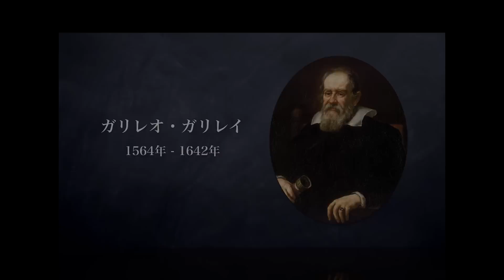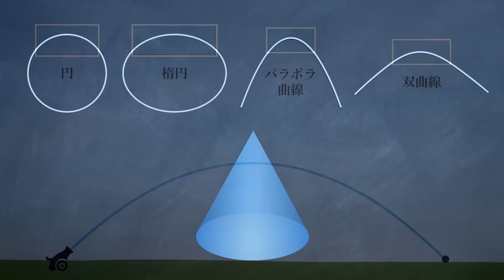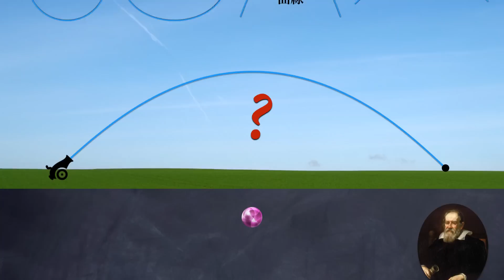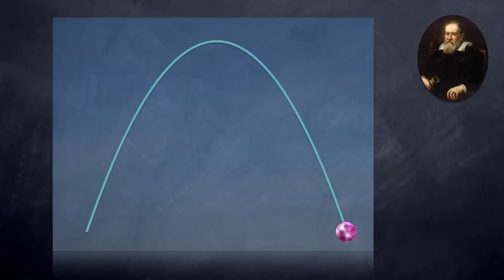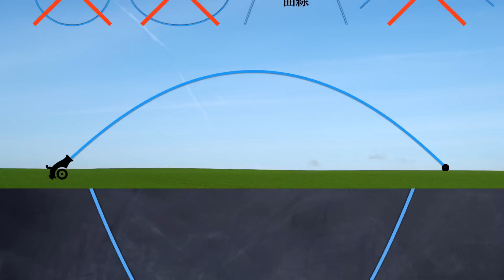ガリレオの発見：弾道は空中に美しい放物線を描く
弾道はどのような軌道を描くのか？17世紀のヨーロッパでは弾道の研究が盛んに行なわれていました。現在では放物線と分かっているこの事実を、いったいガリレオはどのように発見したのか？
次の動画-数学上の最大の発明：座標が図形と数式を結びつけた！